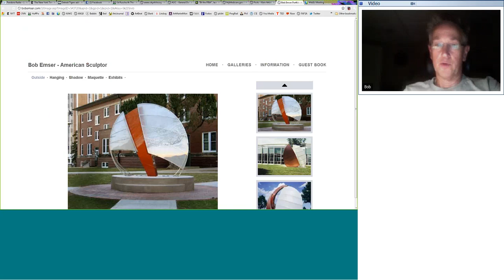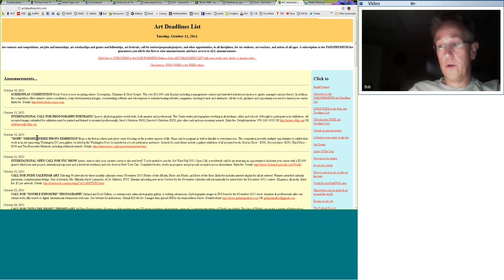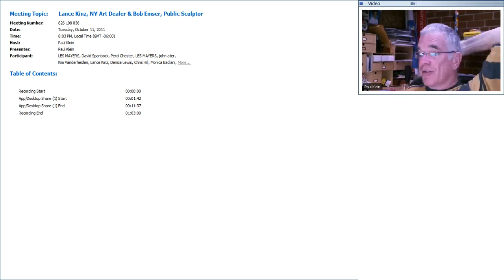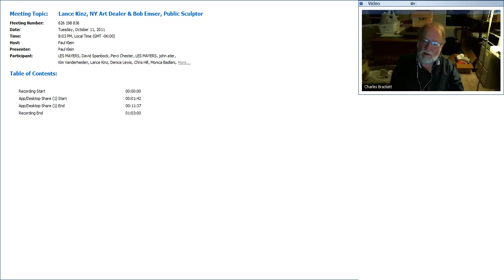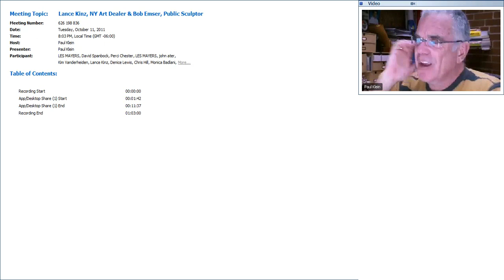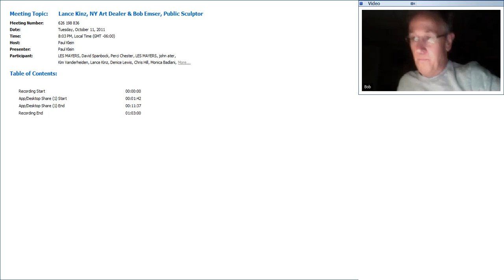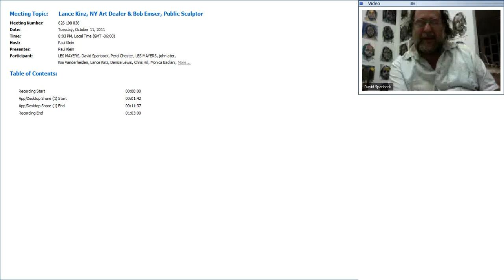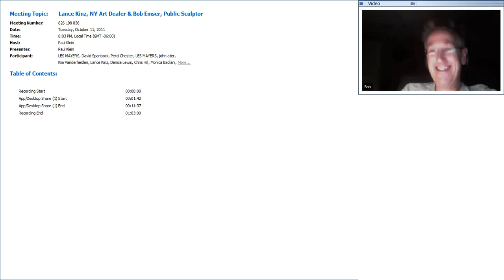Bob Emser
Prolific, civically involved sculptor Bob Emser shares his experience in the public commission market, discussing his intuitive growth as a business-minded artist, and how to approach a professional career like a work of art.

“I get invited routinely by rotaries and other groups to talk about something that I call ‘sculptural economics’; it's basically facts about how putting a sculpture in your community will make it livelier and economically stronger.”

Bob Emser received an MFA (1978) from Bradley University. During his 25 year career Emser has exhibited in numerous solo and group exhibitions. He has served as a visiting artist and has taught and at several universities and held a tenure professorship for 14 years. He was the founder the Contemporary Art Center of Peoria and in 2004 he co-founded the Chicago Sculpture International and currently serves as the president. Emser serves on the board of directors of the International Sculpture Center and the prestigious Nathan Manilow Sculpture Park. He received the prestigious Pollack Krasner Grant in 2010.